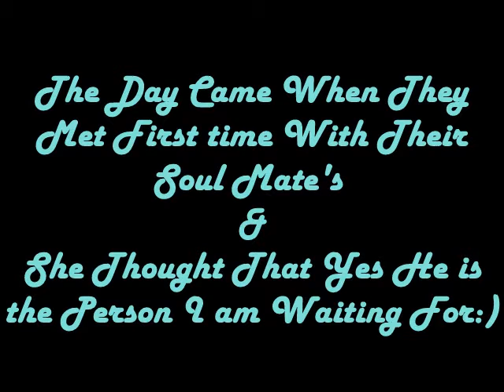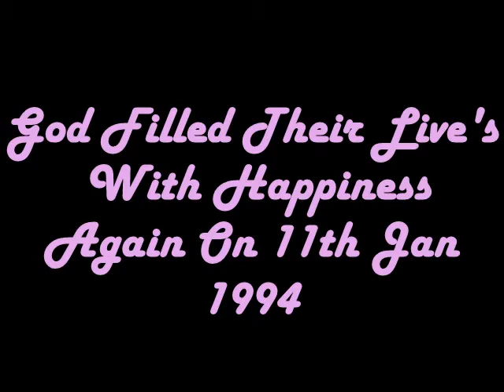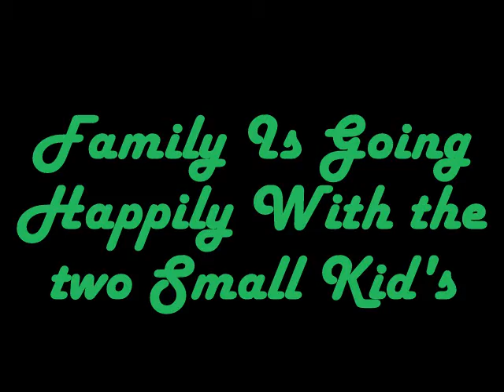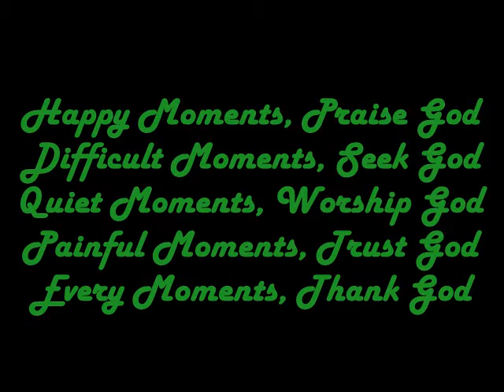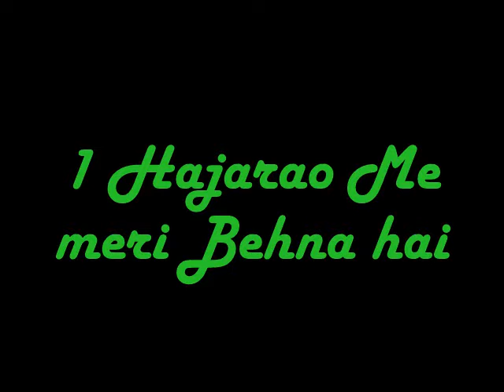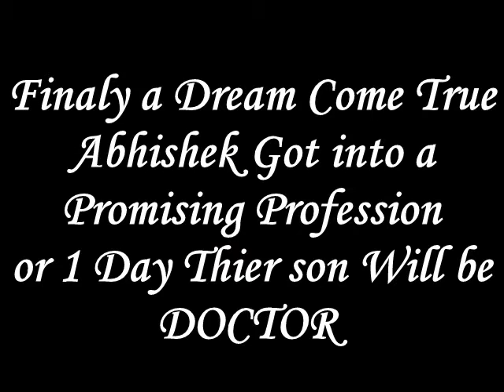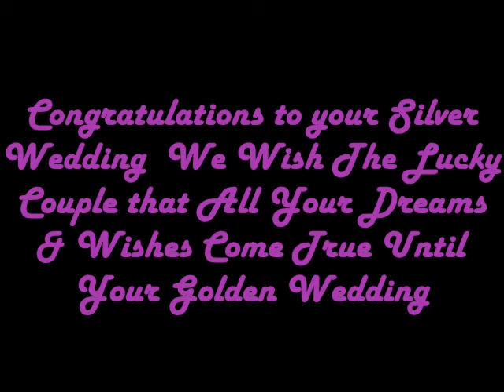Silver Jubliee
Mom dad 25th anniversary ,A dream come true
Surprise starts right from the morning till the mid night , they live there whole 25 year's in a one day customised bye there children's.